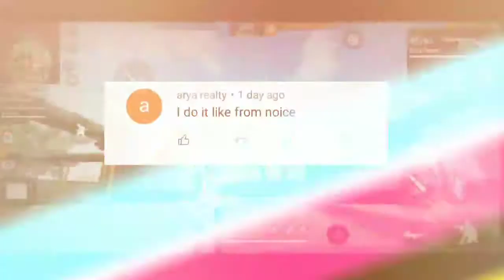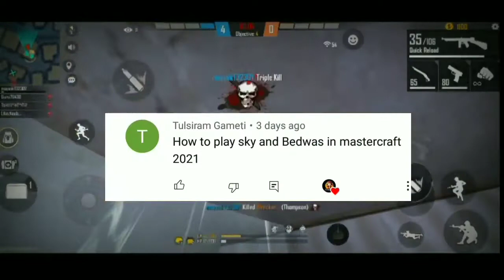free fire best moment | free fire montage |#1 by technical mayank gaming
guys please share kar dena aur 20 likes complete karva dena

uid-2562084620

free fire,
free fire headshot moments,
technical mayank gaming,
free fire only headshot,